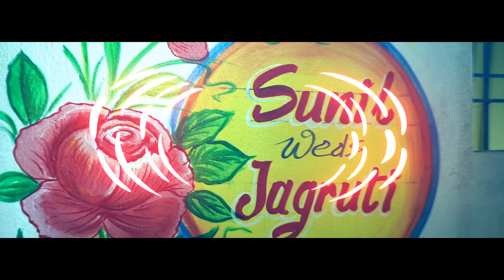Sunil weds Jagruti wedding teaser